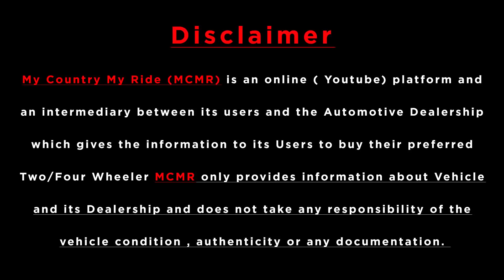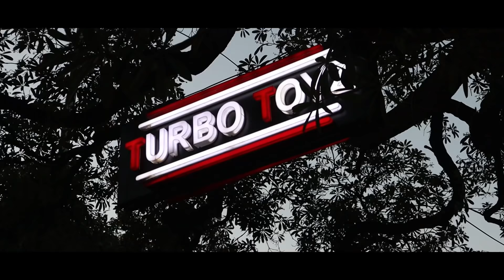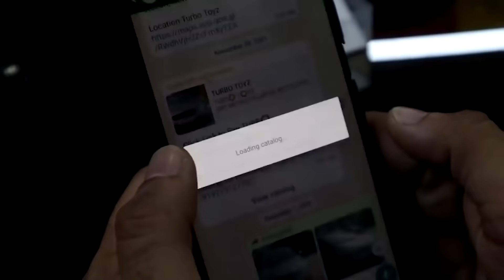Used Cars Starting From ₹1,35,000 Only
Dealership Name : TURB⭕ T⭕YZ